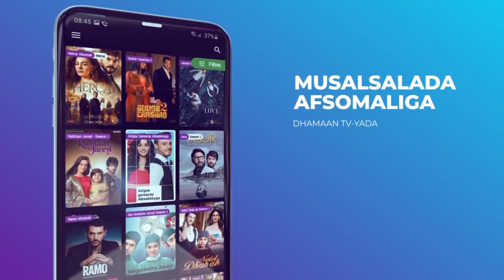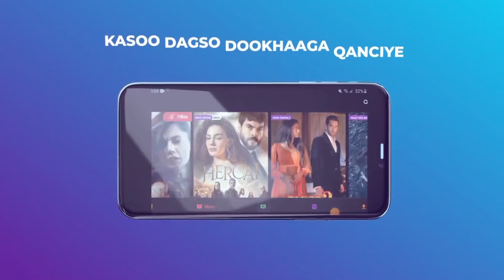Xurnimodoonkii Soomaaliya Masar Dad ayaa Uga dhintay" Siyaasi Cabdullaahi Raage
Siyaasi Cabdullaahi Raage oo horey usoo noqday mudane ka tirsan Golaha Shacabka ayaa Ummadda Soomaaliyeed ugu baaqay iney u middoobaan duulaanka Itoobiya nagu soo qaadey.